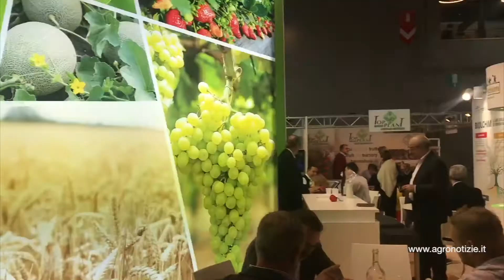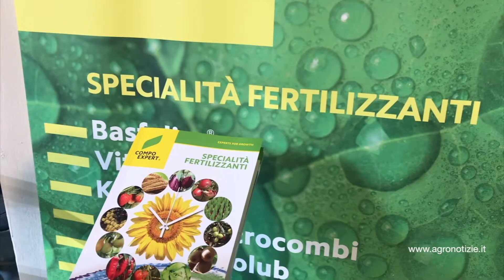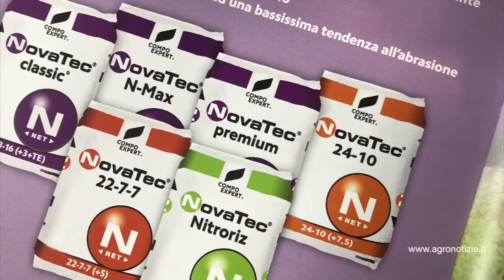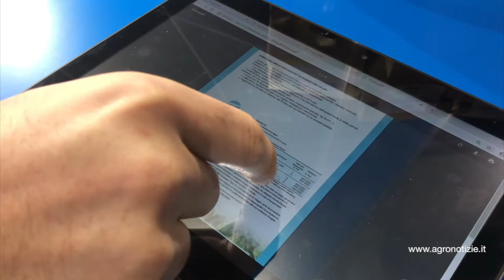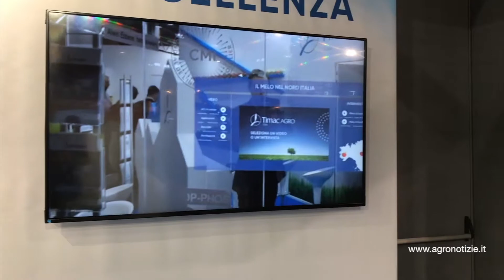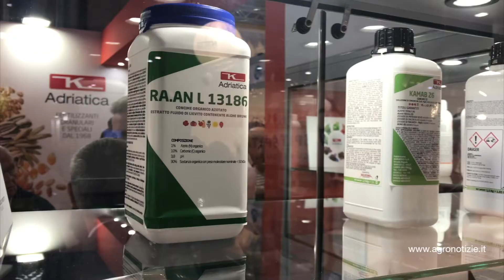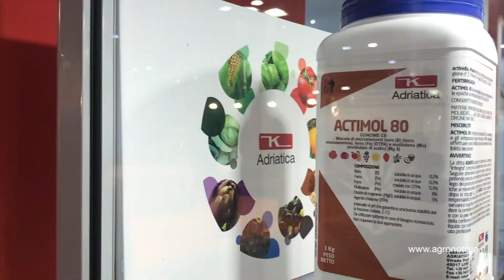Fertilizzanti e biostimolanti, il punto a Interpoma 2018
Tanti i protagonisti della recente Interpoma. Nei filmati curati dallo staff di Plantgest e dalla redazione di AgroNotizie, i trend della ricerca e le nuove soluzioni per il

Contenuto promosso da: Fruitecom

Servizio realizzato da: Cristiano Spadoni e David Valmori

Fertilizzanti e biostimolanti, dai kit-coltura alle soluzioni contro gli stress delle piante. E attenzione alla coltivazione con metodo biologico e all'agricoltura sostenibile.

News su Interpoma:
È calato il sipario sulla undicesima edizione di Interpoma, unica fiera al mondo dedicata all'universo della mela svoltasi dal 15 al 17 novembre scorsi a Fiera Bolzano, e il bilancio è assolutamente positivo.

Nei tre giorni sono giunti nella città altoatesina 20mila visitatori professionali, fra cui anche un centinaio di rappresentanti della stampa specializzata italiana e straniera. Il 25% è arrivato dall'estero da 70 paesi diversi, dall'Armenia fino alla Repubblica Centrafricana. Gli espositori sono stati 489 da 24 paesi: i padiglioni di Fiera Bolzano hanno registrato per l'occasione il "tutto esaurito".

 -- Soundtrack: Upbeat Corporate by Canoe_Music via EnvatoMarket-AudioJungle